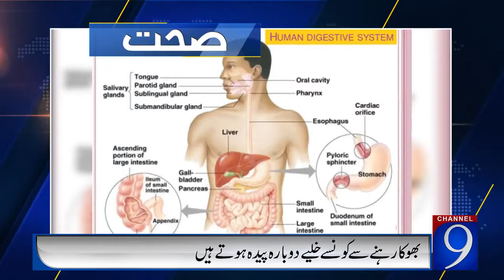حیران کن انکشافات ، لمبی عمر پانے کے اہم راز سے پردہ اٹھ گیا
To get the latest news on Imran Khan Shahbaz Sharif Nawaz Sharif khadim Hussain Rizvi Zardari Bilawal Bhutto faryal talpur join our facebook page